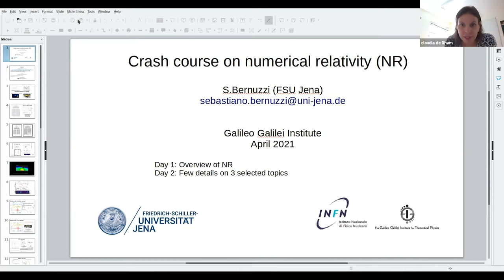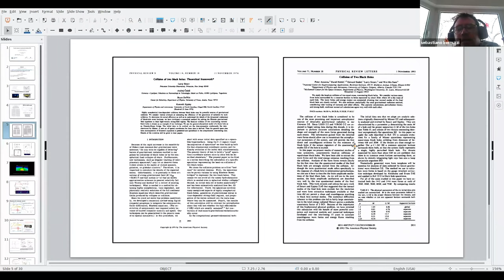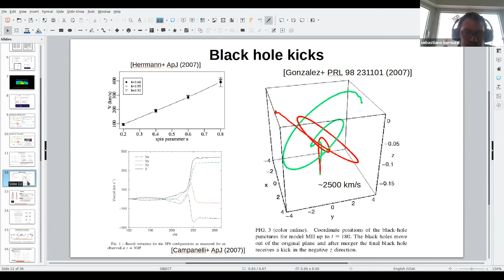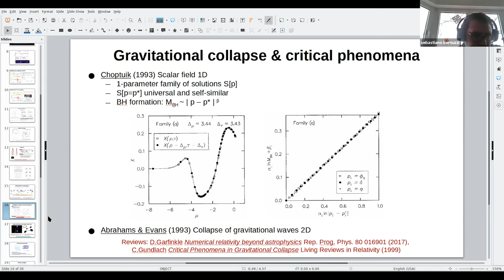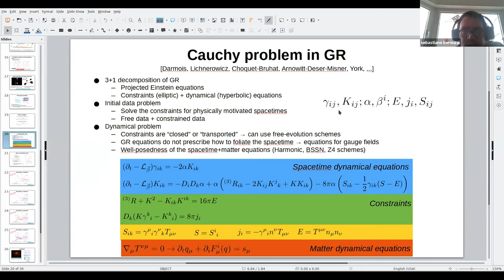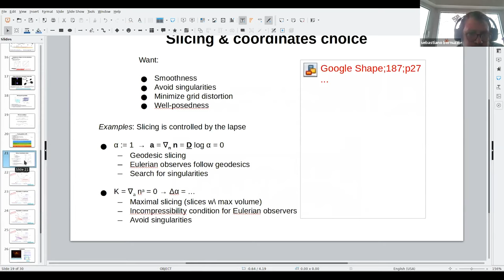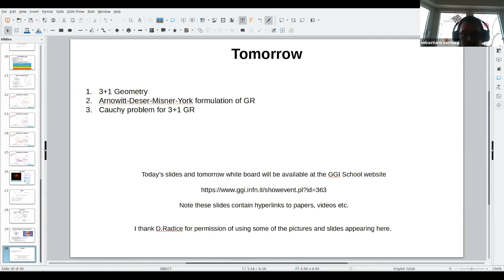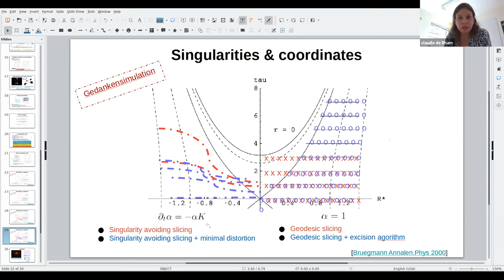Sebastiano Bernuzzi: Lecture I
Title
"Numerical GR for the relativistic two-body problem"

Speaker
Sebastiano Bernuzzi (FSU Jena)